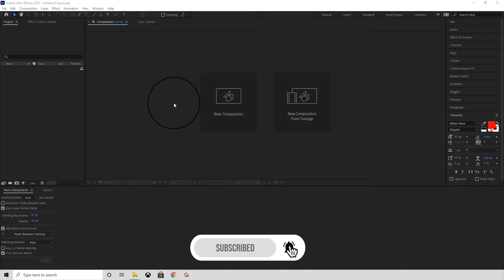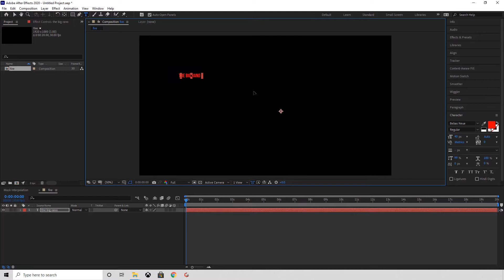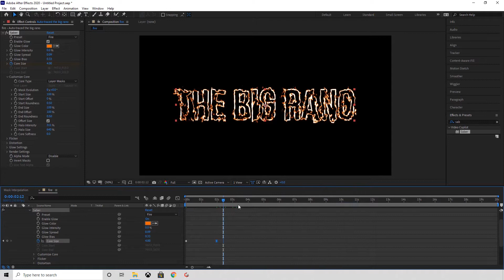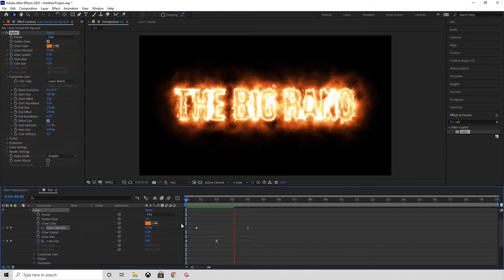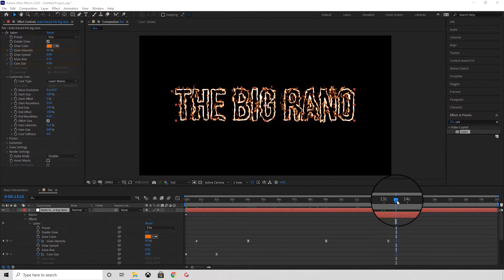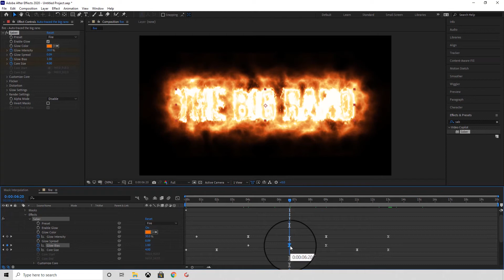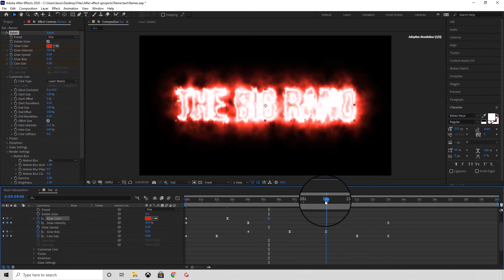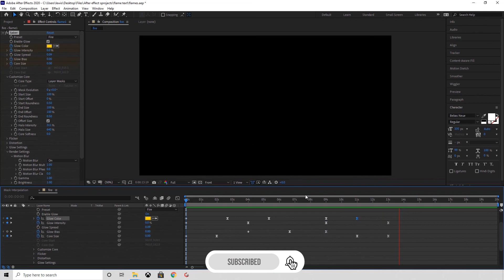Fire text animation - Adobe After Effects Tutorial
Learn how to create fire text animations in Adobe After Effects with this quick tutorial. Free Saber plugin is required which can be downloaded